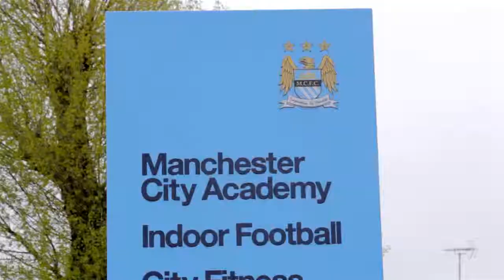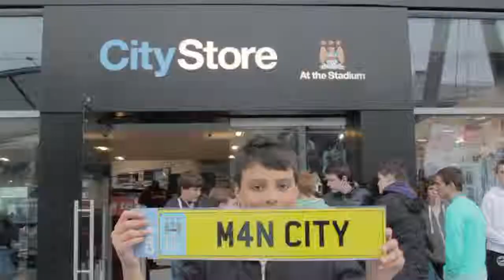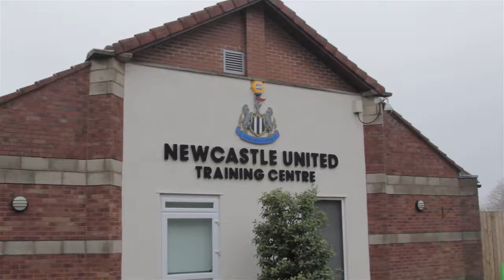Trans World Soccer - Lasswade High School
Our video for Trans World Soccer.  On tour with Lasswade High School.